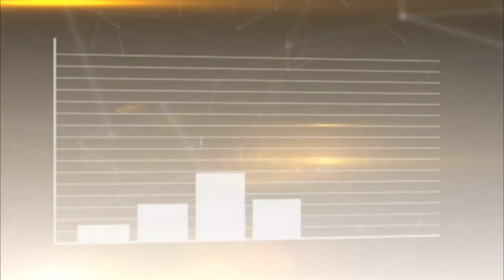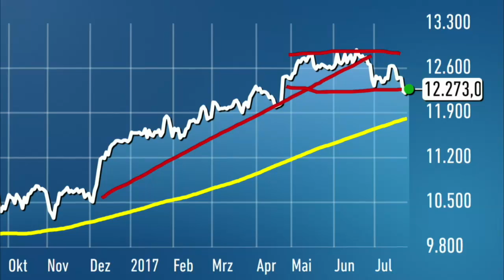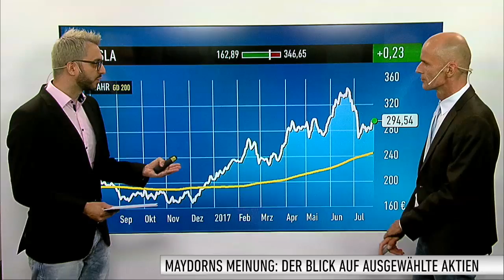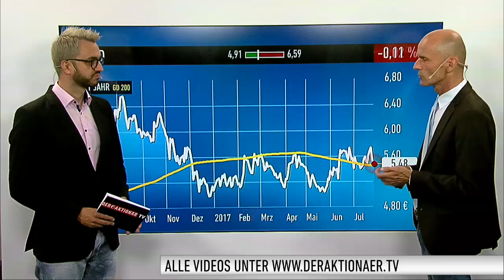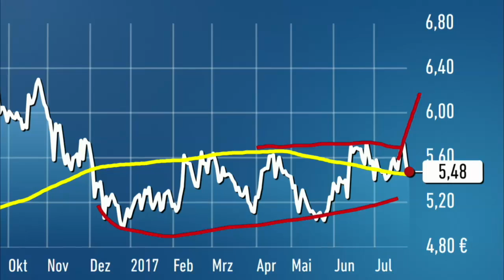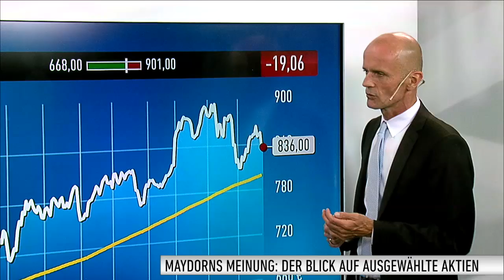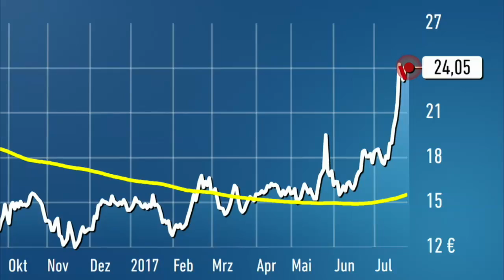Maydorns Meinung: DAX, Volkswagen, Daimler, BMW, Tesla, BYD. Alphabet, JinkoSolar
In Maydorns Meinung analysiert Börsenexperte Alfred Maydorn die neuesten Entwicklungen der beliebtesten Aktien deutscher Anleger – und versieht sie mit seiner persönlichen Meinung. In dieser Ausgabe geht es um den DAX und die Aktien von Volkswagen, Daimler, BMW, Tesla, BYD, Alphabet und JinkoSolar.